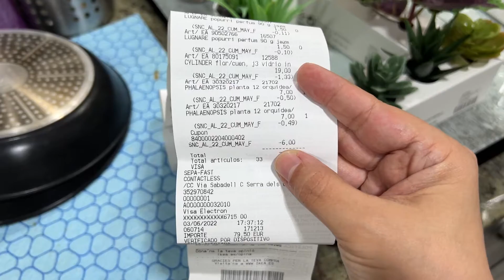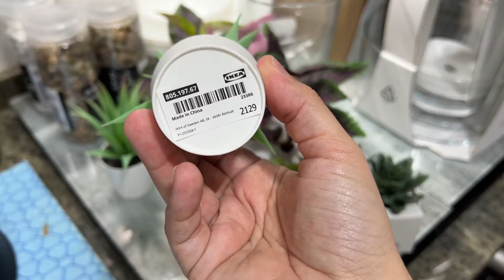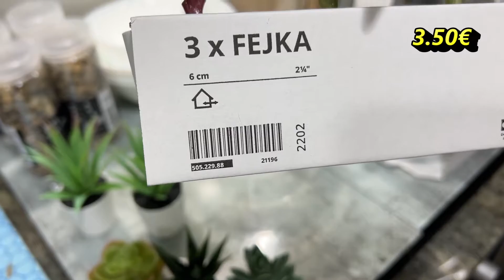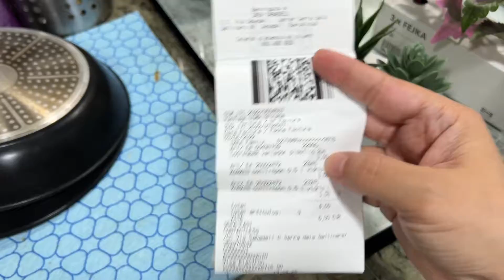📢SUPER COMPRA EN IKEA MENAJE+COMO MONTAR UN CENTRO DE MESA👌😍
✅Mis cacharros de cocina👇
🔸Accesorios freidora aire

✅Camaras que utilizo y tripode👇
🔸Sony ZV1BDI.EU - Cámara vlogging
🔸Camara deportiva
🔶Apple iPhone 13 Pro (512 GB)